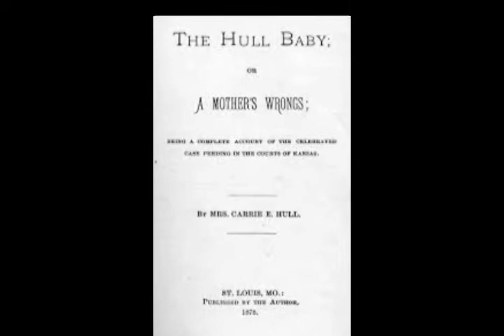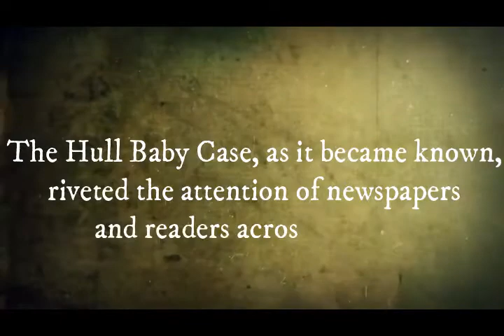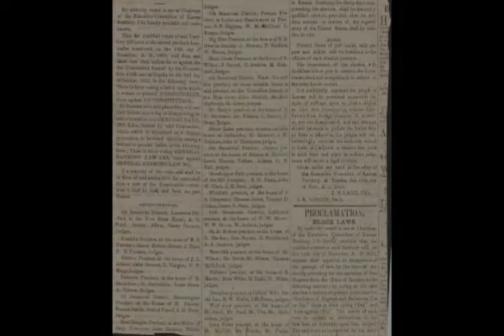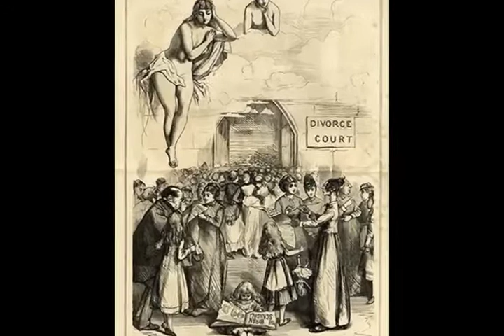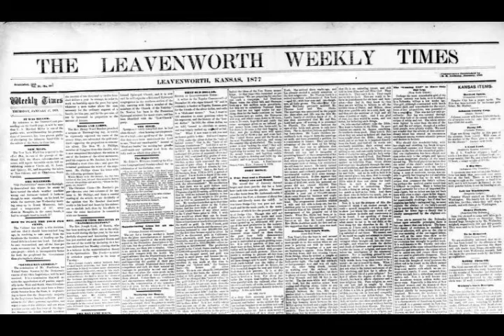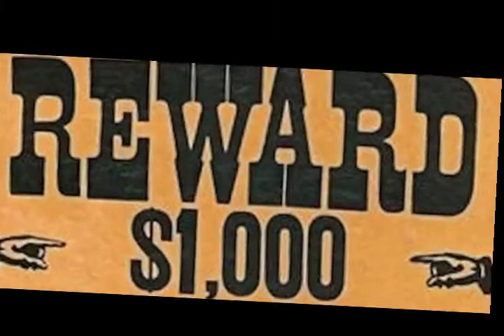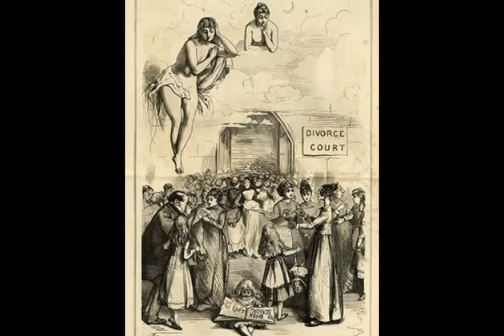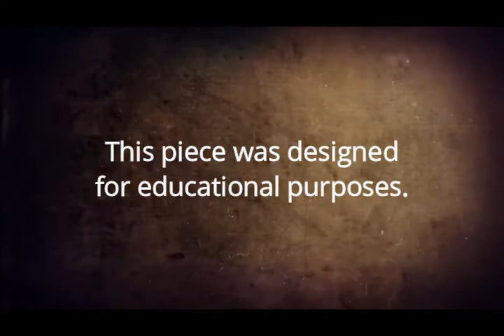The Hull Baby Case and Women in 1870s Kansas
The story of the Hull baby offers an unusual window into life in 1870s Kansas, particularly contemporary conceptions of motherhood and the opportunities available to women. Originally aired on Kansas State University podcast, this piece has been remastered into a mini documentary form. To read more in depth of the case,
Nineteenth Century women, 19th century women, Kansas women, feminism, motherhood